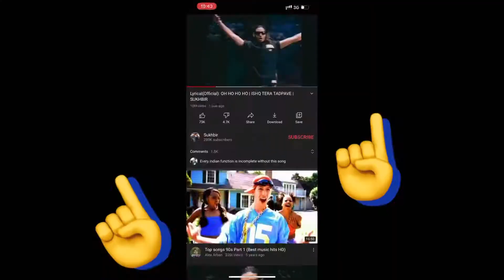Learn Malyali in Seconds🔥 | Jd Vlogs #57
Hello guys!
how are you all doing?
I hope that everyone is doing well.
So guys It’s another day in Bahrain and it’s September  22nd Wednesday.

For any suggestions Dm On my Instagram account ⤵️⤵️